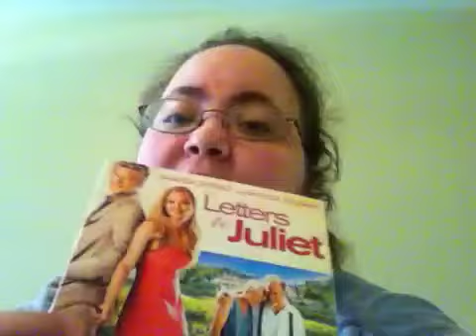Letters to Juliet.